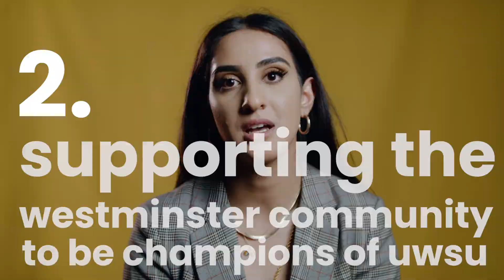Meet Zahra | UWSU President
Zahra Butt is your UWSU President for the academic year 2021-22!